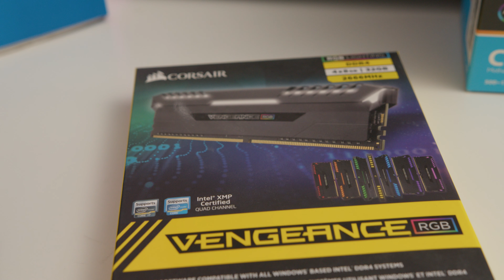EPIC $2300 Gaming PC Build 2020! [Intel i7 & RTX 2080 SUPER]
When building a gaming PC, it's not always about speed. Sometimes it's about looks, style and fitting some heavy duty hardware inside. Packed with 32GB of ram, tons of storage and a sleek white look, this build came out looking fantastic! What do you think?
►UK Links◄

Deepcool Macube 310
Gigabyte Z390 AORUS Master
Intel Core i7 9700k
Corsair Vengeance RGB 32GB 2666MHz
WD Black 1TB
Deepcool Gamerstorm Castle 240EX White
Deepcool CF120 Triple pack
NVIDIA RTX 2080 SUPER
Deepcool DQ750ST
►US Links◄

Deepcool Macube 310
WD Black 1TB
►Our Kit◄